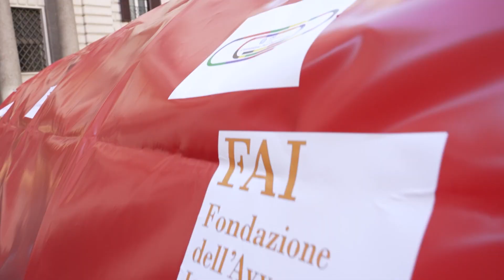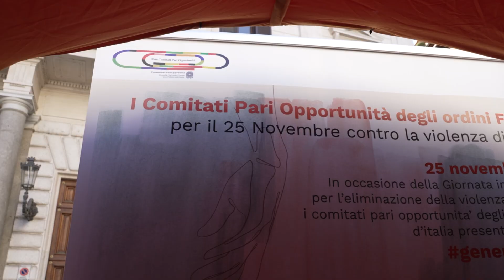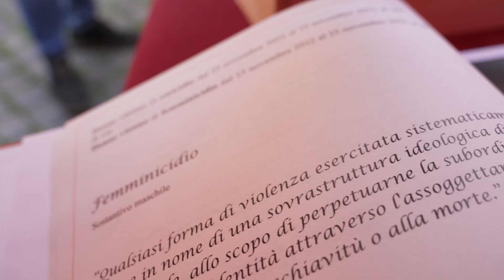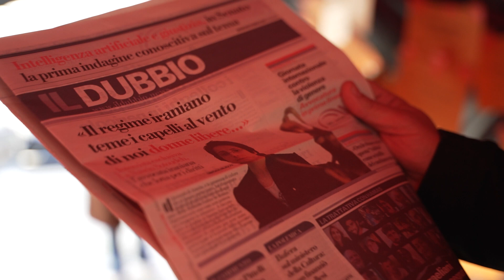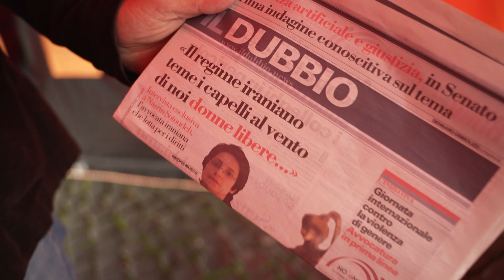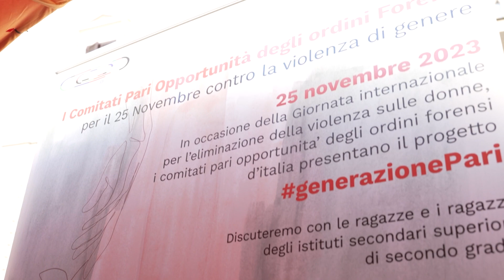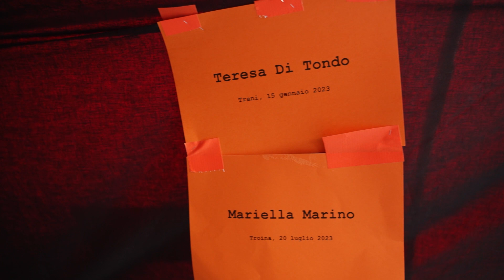Violenza donne, Un tunnel buio per ricordare le vittime di femminicidio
𝗡𝗢 𝗮𝗠𝗢𝗥𝗘 è l'installazione che la Fondazione dell'Avvocatura italiana e la Commissione Pari Opportunità del CNF hanno voluto per la Giornata internazionale per l'eliminazione della violenza contro le donne, per ricordare tutte le donne vittime di femminicidio, dal 25 novembre 2022 ad oggi, e dire 𝐌𝐀𝐈 𝐏𝐈𝐔̀.